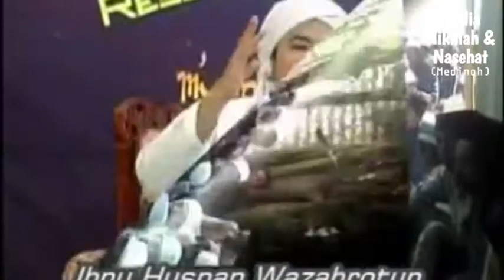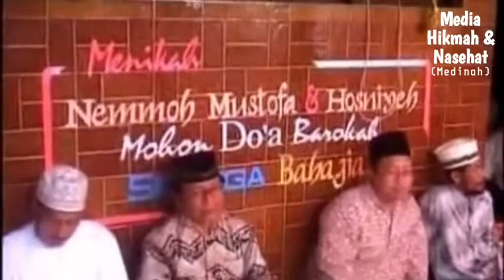Penjelasan Tentang Orang Fasik | KHR. Muhammad Khalil As'ad